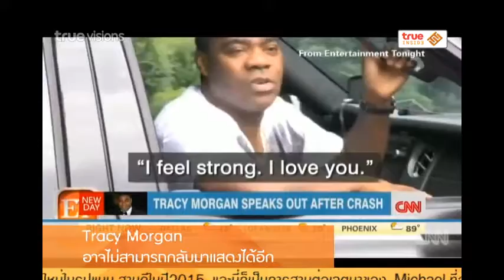Inside News Tonight | 02-10-2557 Tracy morgan อาจไม่สามารถกลับมาแสดงได้อีก